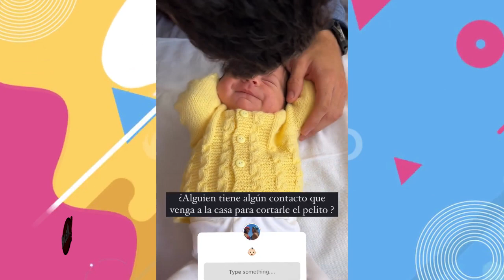NOVIO DE MAJO PARODI CELEBRÓ EL PRIMER DÍA DEL PADRE JUNTO A SU BEBÉ RECIEN NACIDA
Flavio Quincot, el novio de Majo Parodi celebró su primer día del padre a una semana y media de convertirse en papá de Aitana.